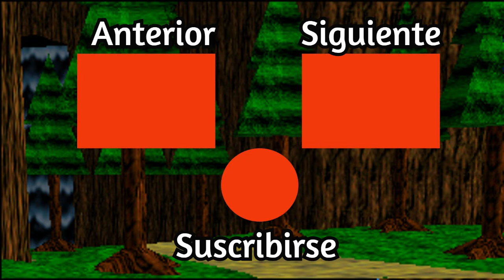⭐STAR REVENGE REDONE 1️⃣7️⃣ - Los pasos prohibidos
STAR REVENGE REDONE PARTE 17 - LOS PASOS PROHIBIDOS

En este episodio volvimos al primer sector para conseguir las estrellas de dos mundos secretos.